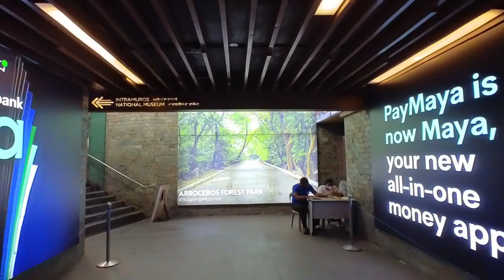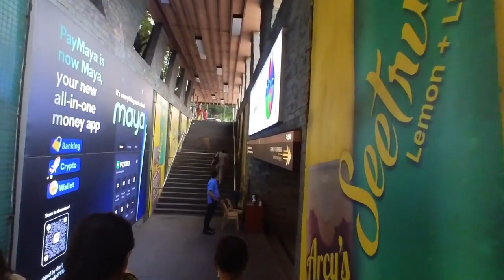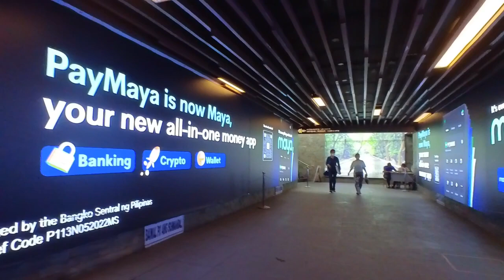4K NATIONAL MUSEUM OF FINE ARTS WALKING TOUR ERMITA, MANILA, PHILIPPINES